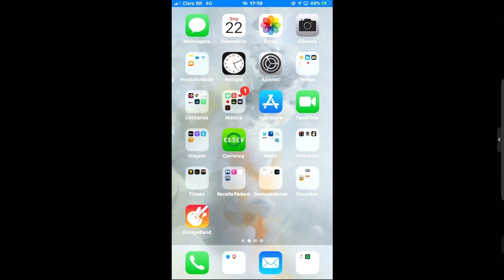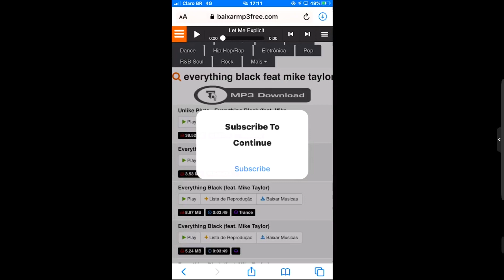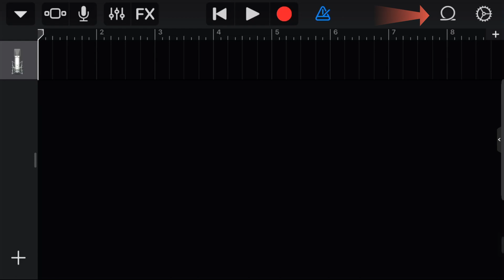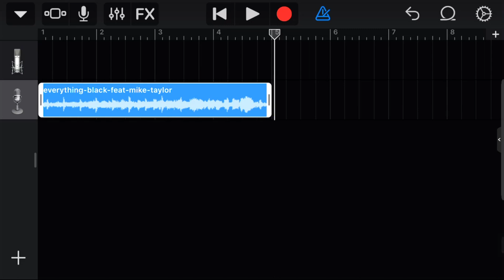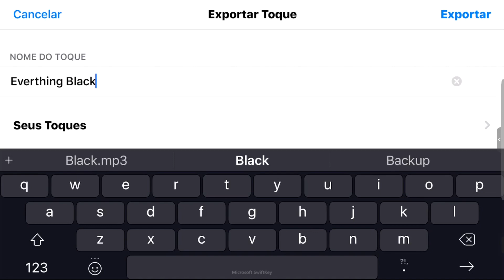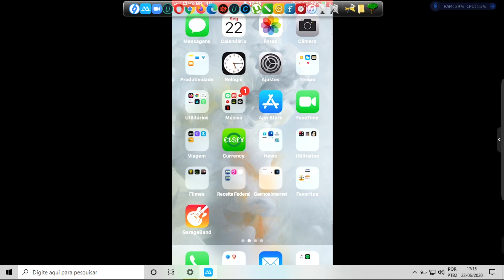Como colocar música de toque no seu iPhone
Neste vídeo vou lhe mostrar uma dica  bem simples,  de como colocar as suas músicas preferidas no seu iPhone como toque. No seu iPhone com o sistema IOS, confira o passo a passo completo. Neste vídeo  que fiz com todo carinho e deixe o seu iPhone personalizado com a sua música preferida.

Venham junto comigo no Canal "NERDSYSTEM"
$$ Quer enviar uma Pergunta ou Colaborar com o Canal ? Via PIX.
📮 Quer enviar algum presente ?
💻📀🔗Link da Minha Loja na Shopee :
Software utilizado, para edição do vídeo:
Periféricos que uso:
- iPhone 8 Plus 256GB (Celular 07 anos de Uso)
- Notebook Dell 14R 3460 (Notebook 10 anos de Uso)
- Fone de Ouvido Samsung com Microfone